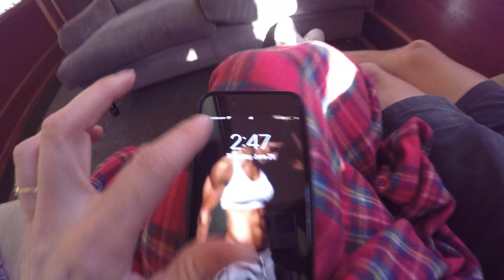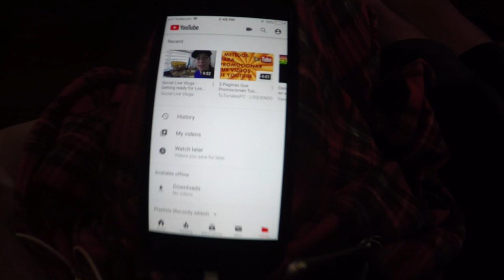Social Live Vlogs - Old Steam train, South Africa! Cape Town (Subtítulos en español)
Hop on the Steam Train 🚂 Locomotive and visit Cape Town with us! Ride along the South African coast traveling by Steam Train and discover all the beauty South Africa has to offer. 😍 South Africa brought to your screen with an awesome experience! 🚂🇿🇦👌🏼